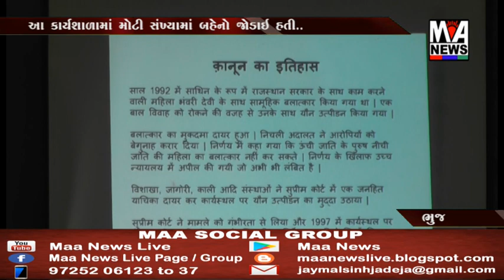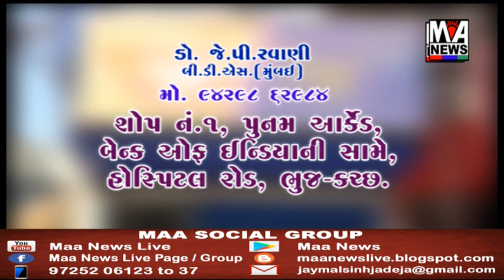ભૂજ શહેરમાં કચ્છ મહિલા વિકાસ સંગઠન દ્રારા કાર્યશાળાનું આયોજન કરવામાં આવ્યું હતું....